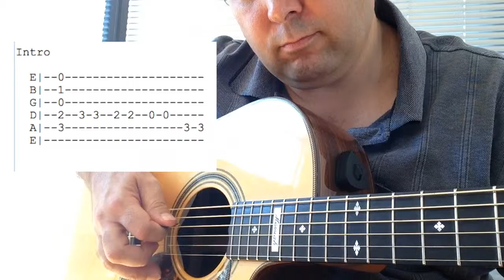Corner Stone Intro CLOSE UP slowed down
How to play the intro for Corner Stone on acoustic guitar